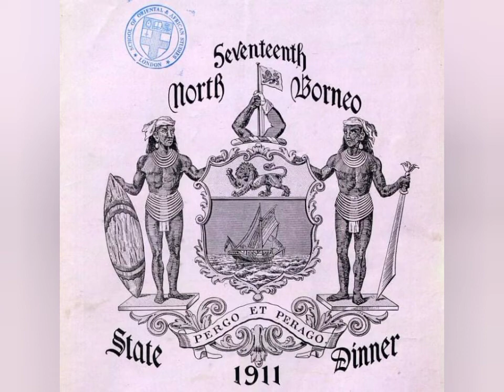Kerajaan Dusun Kuno : Sejarah kota Haranj//cancirao atau Tawaran/Tuaran.